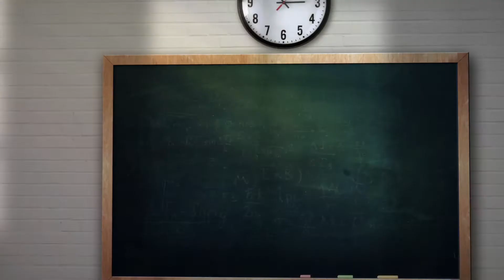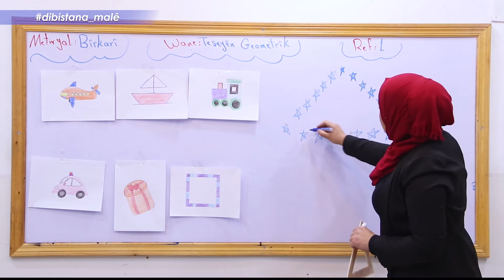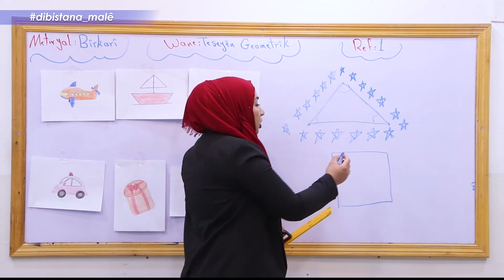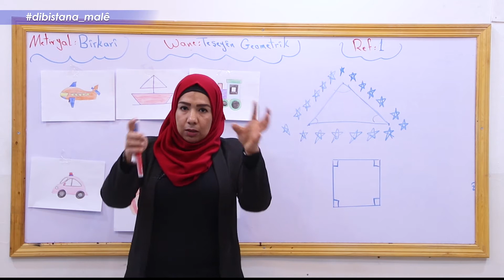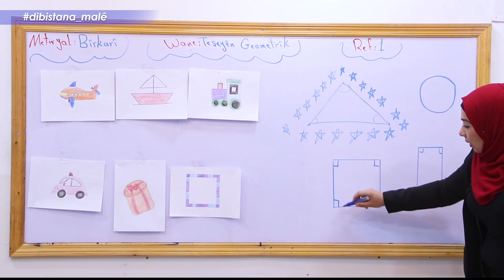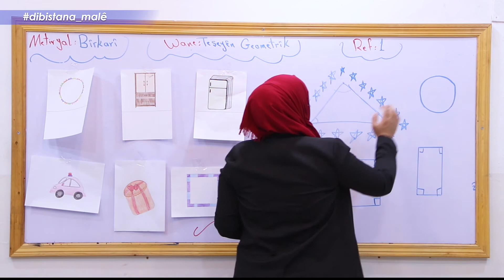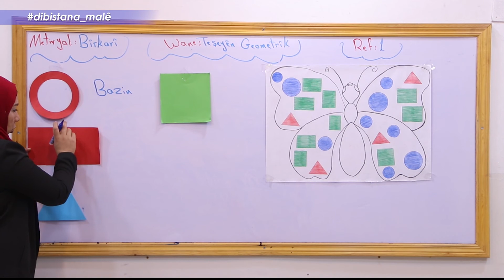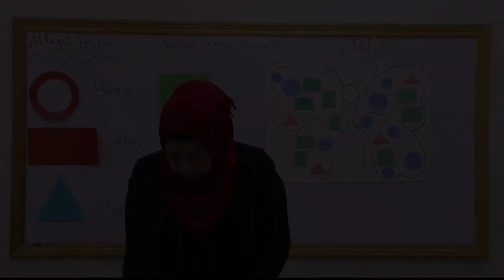Refa1_ BÎRkarî _ Beşa 7 TEŞEYÊN GOMETRÎKÊ